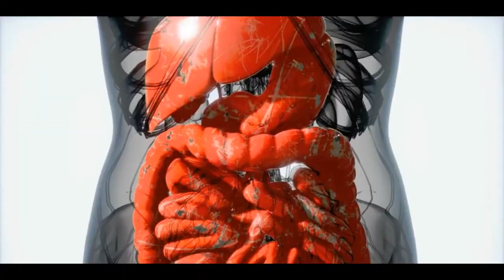Is Carrot Good For A Pregnant Women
Carrot is known to be one of the most versatile of all vegetables because of its nutritive value, which is highly suitable to be taken as juice as well. While it surely tastes good, its cleansing effect in your body offers plenty of health benefits in pregnancy as well.

Here is the list of benefits of eating carrot during pregnancy:

# Carrot helps to cleanse your liver.
# Your immune system becomes weak in pregnancy to support the growth of the fetus. Carrot helps in boosting your immunity.
# Pregnancy is the time when you need to stay safe. Regular intake of carrots keeps at bay problems like bronchitis.
# Carrots help to keep the cell membranes healthy by fighting against infections.
# These help in improving the skin, flesh, and muscles of the unborn baby inside you.
# High blood sugars can be detrimental to the health of your baby during pregnancy. Carrots help to keep down blood sugar levels and reduce the risks of diabetes.
# Carrots are rich in calcium and aid the development of bones and teeth in your baby.
# These are rich in vitamin C, A, and fiber that you need in high amounts in pregnancy.
# Carrot juices are rich in beta carotene that acts as an antioxidant and protects you against free radicals.
# Vitamin A in carrot juices helps to fight against infections. Vitamin A moreover adds quality to your breast milk. Mothers, who are breastfeeding, must make it a point to add nutrient-packed carrots to their daily diet.
# Phytochemicals contained in juices promote proper functioning of the body. These are considered important vitamins that must be added to your daily pregnancy diet.
# Drinking carrot juice in the last few months of pregnancy is known to reduce the chances of jaundice in your baby.